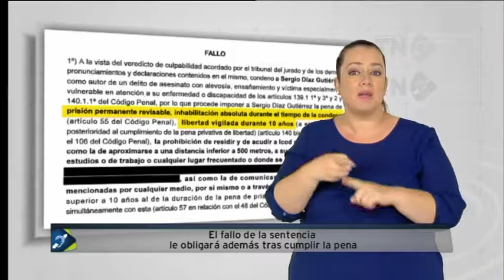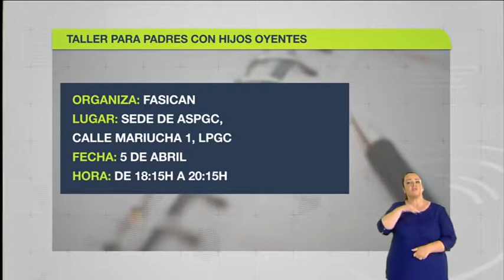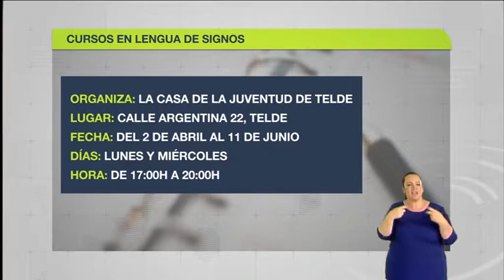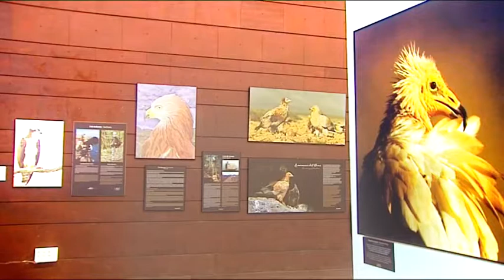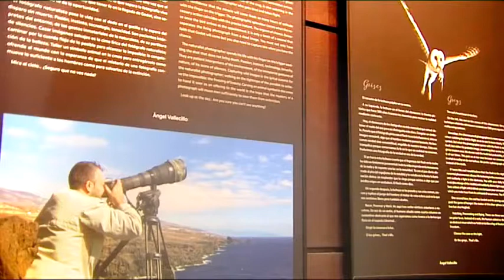TN Sordos | 24/01/18